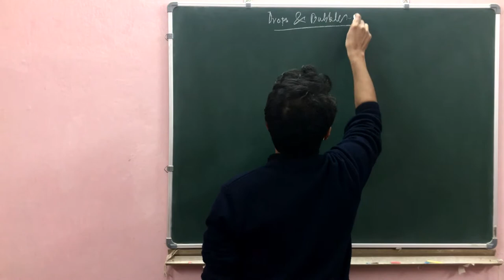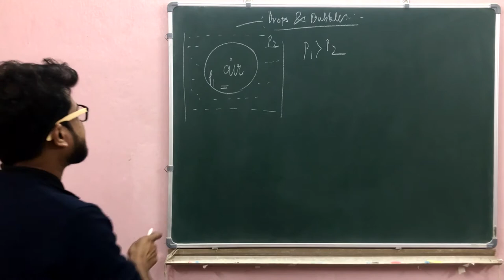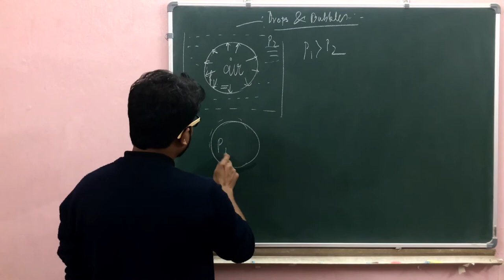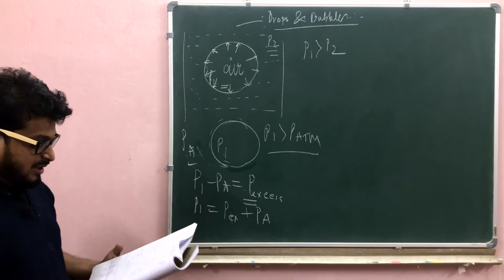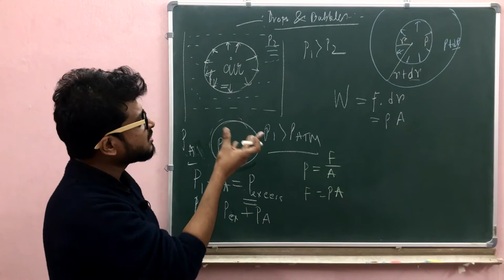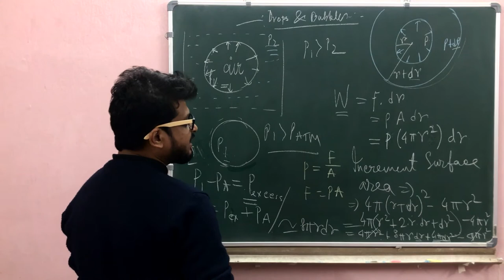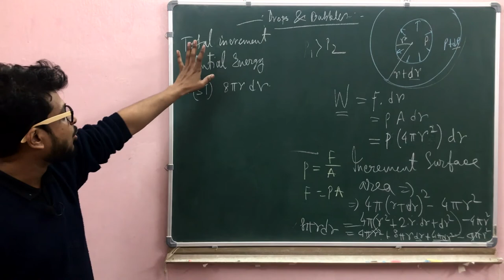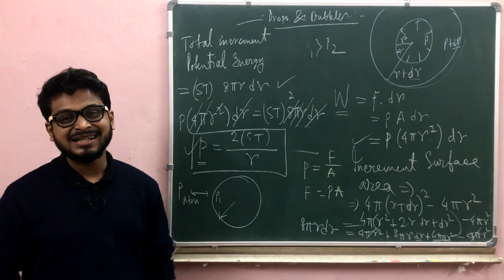Drops and Bubbles || Surface Tension || for Class 11 || Mechanical Properties of Fluid || IIT JEE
This Lecture is based on details discussion of Drops and Bubbles of Surface Tension , theory and concept class for IIT JEE and NEET Prepration
Lecture -09
CBSE/ISC/WB boads. Language - Bengali

Queries solved:
1. Drops and Bubbles
2. SURFACE TENSION

✅ Online Live Tuition Classes
✅ Home Tuition Classes
✅ Coaching Tuition Classes

Address: 141/252, Canal Street, Sreebhumi, Kolkata - 700048

(xi-xii) Physics
All Boards

PENCIL
CHARCOAL
PASTEL
ACRYLIC
OIL